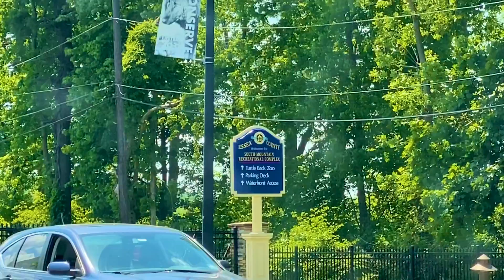Essex County, NJ